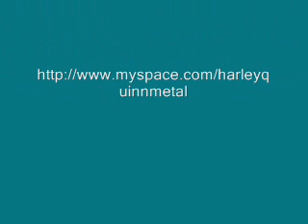Harley Quinn - "Penguins Do It Classy" (LIVE at Lot 61 in Redlands) #2